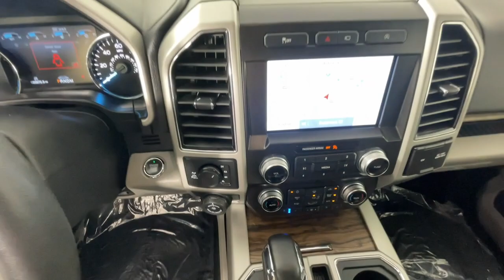2020 Ford F-150 Littleton, Denver, Highlands Ranch, Lakewood, Arvada LKF27707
Agate Black Metallic Used 2020 Ford F-150 Lariat available in 5200 S. Broadway, Englewood, Colorado at John Elway Chevrolet. Servicing the Littleton, Denver, Highlands Ranch, Lakewood, Arvada, CO area.

John Elway Chevrolet
5200 S Broadway

Clean CARFAX. 4WD ABS brakes Alloy wheels Compass Electronic Stability Control Front dual zone A/C Heated door mirrors Heated front seats Illuminated entry Low tire pressure warning Remote keyless entry Traction control. 2020 Ford F-150 Lariat INSPECTED & PROTECTED CERTIFICATION INCLUDES: 150-POINT INSPECTION -- You can be 100% confident that each quality vehicle is safe reliable and protected. This thorough inspection includes everything from the engine thickness of brake pads tire tread depth even the electronics and paint get checked out. Every car you find at John Elway Chevrolet is covered no matter how many miles are on it. -- 60 DAYS UNLIMITED MILES -- For 60 days every mile you drive is covered -- ALL THE IMPORTANT STUFF -- Engine transmission ignition. your protected Check out over 500 positive 4.0 Reviews on Google.